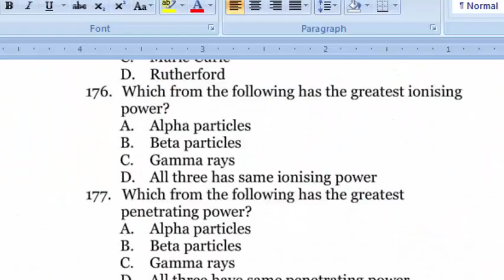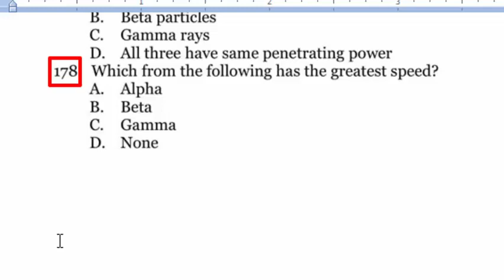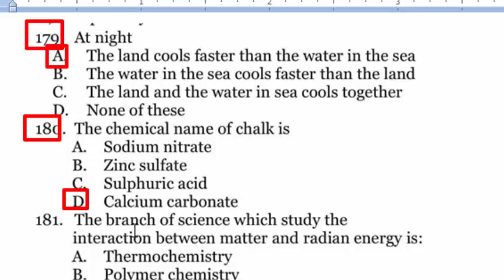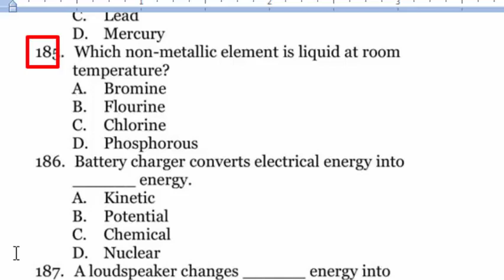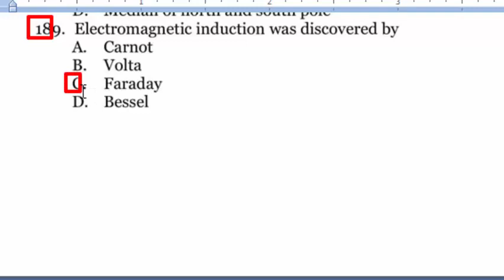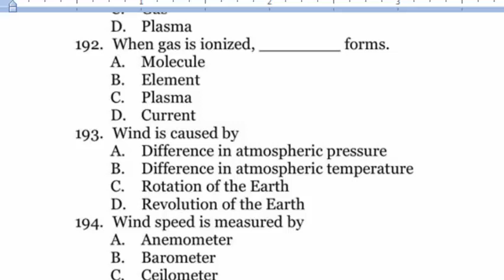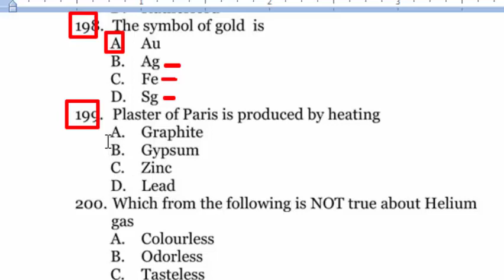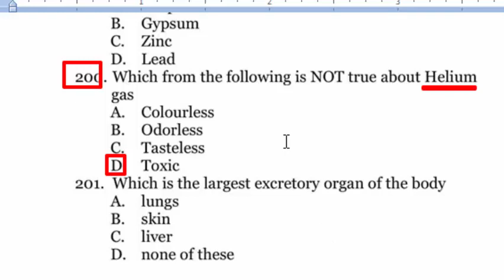EveryDay Science MCQs 1000+ : Most repeated and wanted EveryDay Science MCQs 1000+ : Part - 09